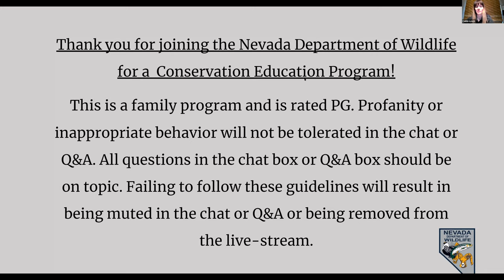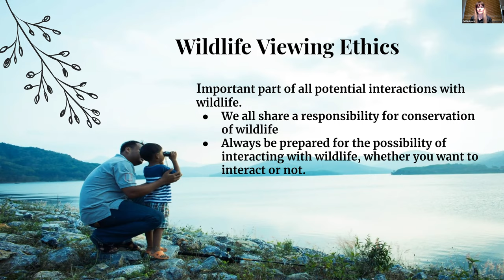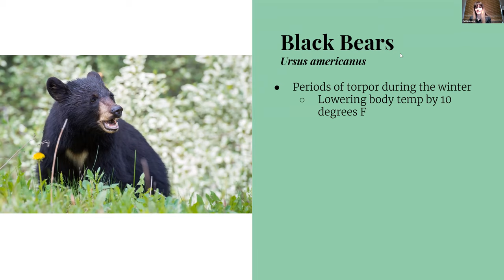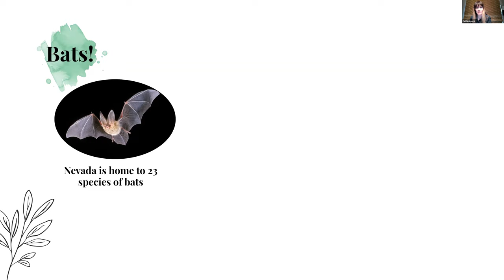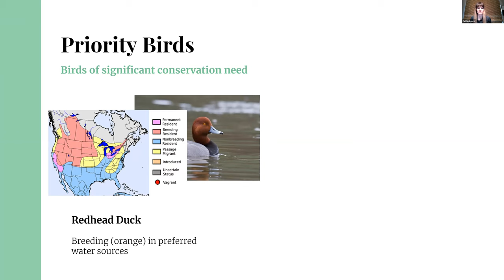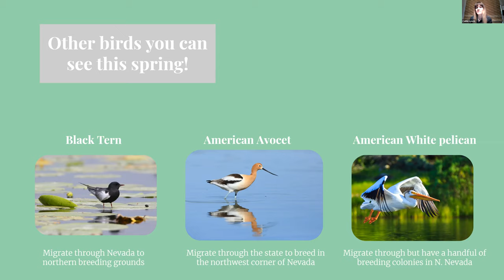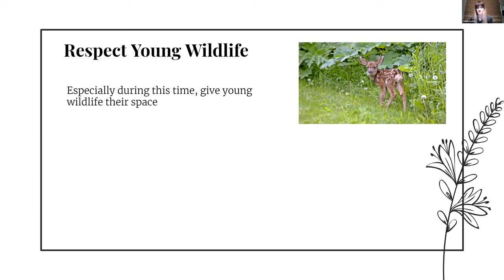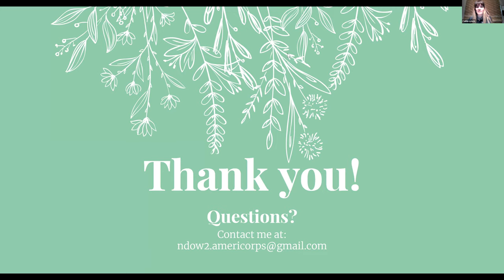Spring Wildlife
Springtime is here! That means our wildlife will be out and about all over the place. Join us to learn what changes to look for around you during the springtime, and also which wildlife is coming back during the spring migration!